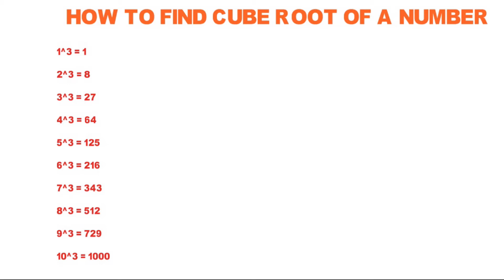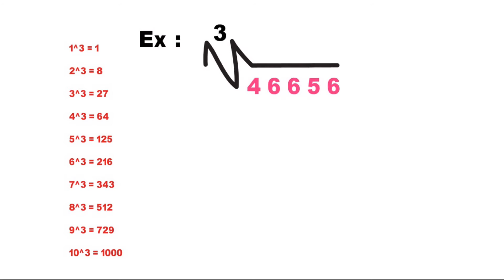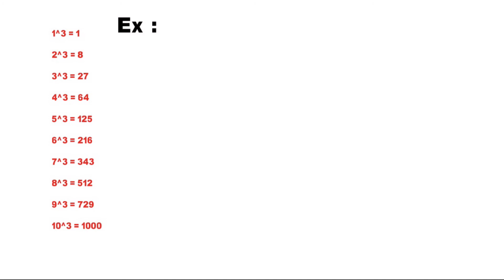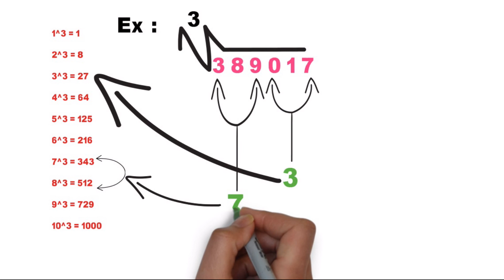cube root எளிமையான முறையில் எவ்வாறு கண்டுபிடிப்பது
தமிழில் எளிமையான முறையில் எண்களின் cube root ( ³√ ) எவ்வாறு கண்டுபிடிப்பது.